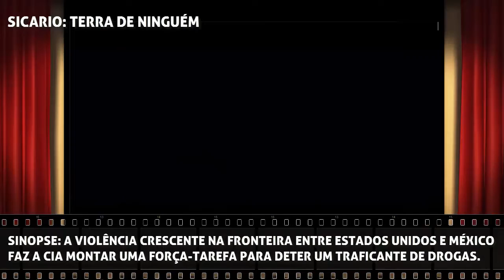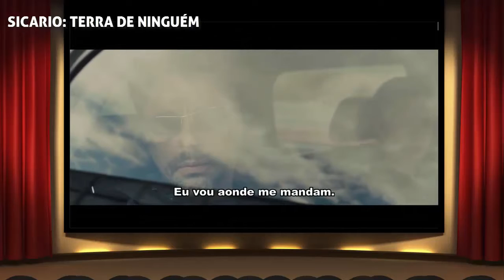Estreias da Semana - Atividade Paranormal 5 // Goosebumps // Mulheres ao Mar 2 // Sicario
Estreias do dia 22 de outubro de 2015.

SOS MULHERES AO MAR 2
SINOPSE: ADRIANA VIAJA PARA UM PARQUE DE DIVERSÕES EM ORLANDO PARA RESGATAR SUA JUVENTUDE.

GOOSEBUMPS: MONSTROS E ARREPIOS
SINOPSE: UM ADOLESCENTE E SUA FAMÍLIA SE MUDAM PARA UMA CIDADEZINHA E LÁ O JOVEM CONHECE UM MISTERIOSO ESCRITOR, CUJOS PERSONAGENS GANHAM VIDA

SICARIO: TERRA DE NINGUÉM
SINOPSE: A VIOLÊNCIA CRESCENTE NA FRONTEIRA ENTRE ESTADOS UNIDOS E MÉXICO FAZ A CIA MONTAR UMA FORÇA-TAREFA PARA DETER UM TRAFICANTE DE DROGAS.

ATIVIDADE PARANORMAL 5 - DIMENSÃO FANTASMA
SINOPSE: NOVO FILME DA FRANQUIA ACOMPANHA UMA FAMÍLIA QUE SE MUDA PARA PALO ALTO E PERCEBE QUE HÁ ALGO DE ERRADO NA NOVA CASA.

Design by Freepik.com